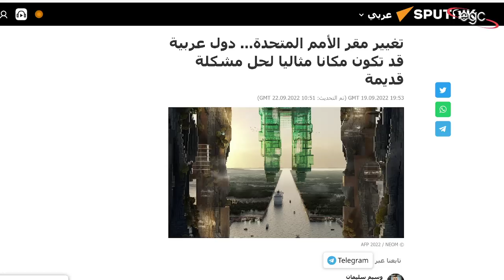معمر القذافى يقود روسيا لتنفيذ إنقلاب داخل الأمم المتحدة | قناة مصر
العقيد الليبى معمر القذافى قاد أول إنقلاب من نوعه داخل مقر الأمم المتحدة .. وهو الذى يقود روسيا حاليا لتنفيذ هذا المخطط فى مواجهة الولايات المتحدة الأمريكية وفى مواجهة العديد من القوى الغربية .. التفاصيل .. يكشف تفاصيلها الكاتب الصحفى أحمد عبد الهادى خلال هذه الحلقة ..

Libyan Colonel Muammar al-Qathafi led the first coup of its kind inside the United Nations Headquarters.. He is currently leading Russia to implement this plan in the face of the United States of America and in the face of many Western powers..Details..The details of which are revealed by journalist Ahmed Abdel Hadi during this episode. .
Le colonel libyen Mouammar al-Kathafi a mené le premier coup d'État du genre à l'intérieur du siège des Nations Unies. Il dirige actuellement la Russie pour mettre en œuvre ce plan face aux États-Unis d'Amérique et face à de nombreuses puissances occidentales..Détails. .Dont les détails sont révélés par le journaliste Ahmed Abdel Hadi lors de cet épisode. .